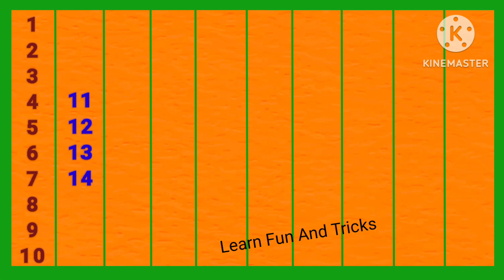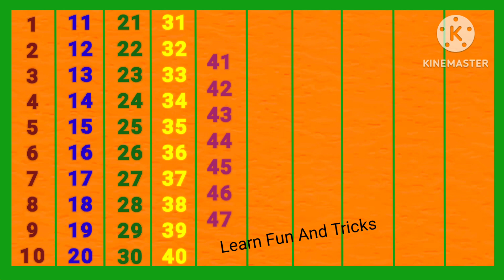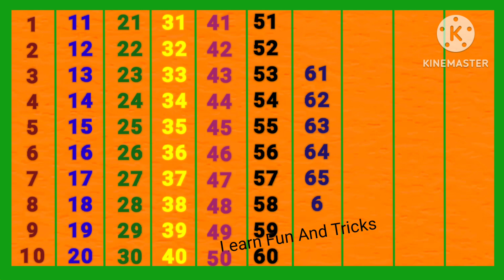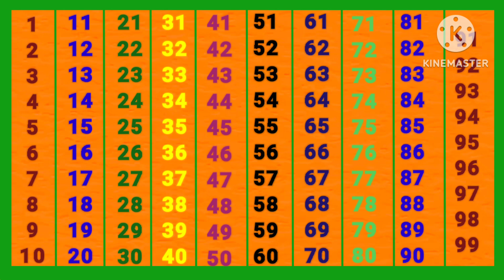ginti | गिनती | 1 se 100 tak ginti | 1 to 100 counting | ginti Hindi mein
ginti | गिनती | 1 se 100 tak ginti | 1 to 100 counting | ginti Hindi mein | ginti 100 tak

1 se 100 tak ginti
ginti 1 se 100 tak
1 to 100 counting
1 से 100 तक गिनती
ek se sau tak ginti hindi mein
100 tak ginti,ek se sau tak ginti
ginti
ginti in hindi
1 se 100 hindi mein padhe
1 to 100 counting in hindi
ginti ginti
1 se lekar 100 tak ginti
1 se 100 tak ginti hindi mein
1 se 10 tak ginti
ginti so tak
1 to 100
1 se 100 tak counting hindi mein
1 se lekar 100 tak ginti hindi mein
1 se 100 tak ginti hindi me
1 se 100 tak counting hindi
1 to 100 counting in hindi
1 se 100 hindi mein padhe
1 se 100 tak ginti
1 to 100 counting
1-100 hindi counting
1 to 100 number names in hindi
1 to 100 hindi counting
1 to 100,count to 100
counting
counting song
counting songs
1 to 100 counting song
100 song
ginti
ginti song
ginti ginti
ginti video
ginti pahada
so tak ginti
counting
100 tak ginti
kindergarten
1 se 100 tak ginti
1 to 100 counting
 lkg
kindergarden
easy learning
kids learning
 counting with animation
1 से 100 तक गिनती
गिनती
गिनती 100 तक
गिनती गिनती
123 गिनती
100 तक गिनती
1234 गिनती
1 से 100 तक गिनती हिंदी में
1 से 100 तक गिनती हिन्दी में
1 से 100 तक हिन्दी में गिनती
अनाराम गिनती
हिन्दी गिनती
1 से 100 तक अंग्रेजी गिनती

1 से 100 तक गिनती
1 to 100 counting
1 से 100 तक गिनती हिन्दी में
1 se 100 tak ginti
1 से 100 तक हिन्दी में गिनती
गिनती 100 तक
1 to 100
100 तक गिनती
1 to 100 counting in hindi
100 tak ginti
गिनती
हिन्दी में 1 से 100 तक गिनती
1 से 100 तक हिंदी में गिनती
1 से 100 तक गिनती हिंदी में
1 se 100 hindi mein padhe
1 se 100 tak counting
learning counting 1 to 100
1 se 100 tak ginti
100 tak ginti
ginti
1 to 100 counting
1 से 100 तक गिनती
1 se lekar 100 tak ginti hindi mein
1 to 100 counting in hindi
1 se lekar 100 tak ginti
1 se 100 tak counting
ginti 1 2 3
1 to 100
ginti ginti
1 to 100
1 to 10
100 song
numbers 1 to 100
1-100,counting to 100 songs for kindergarten
let's get fit count to 100
1 to 100 counting song
123 numbers
1234 numbers
Ginti
123 song
1 to 100
count to 100
numbers
counting to 100
numbers song
learn numbers
count to 100 song
1 to 10
1 to 10 numbers
number song
1 to 100 numbers
counting to 100 exercise
1 to 100 numbers song
count 1 to 100
1 to 100 number song
preschool learning
nursery rhymes
number song
One two three
123 counting